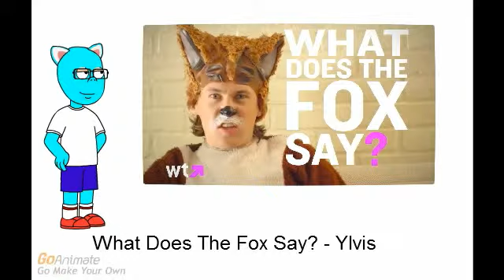1D in a Nutshell/ What does the fox say FM Review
I answered one of the secrets of the universe - What does the fox say?: MORTAL KOMBAAAAAAT!